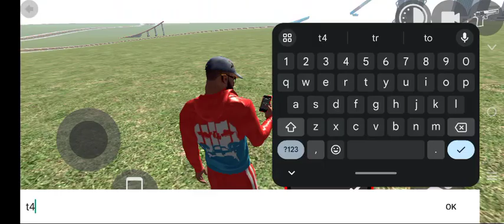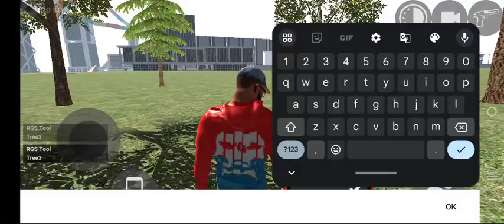INDIAN BIKE DRIVING 3D MANY CHEAT CODES YOU CAN TRY CODE IN GAME AND REVENGE BUFFALO AND CONG